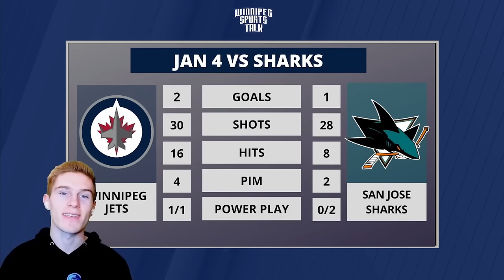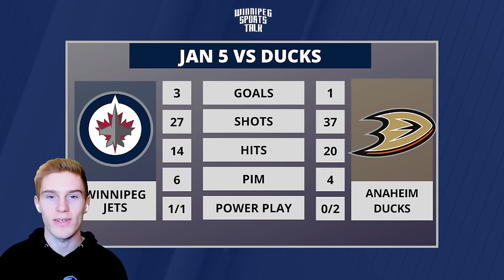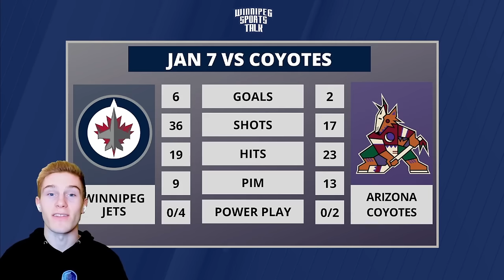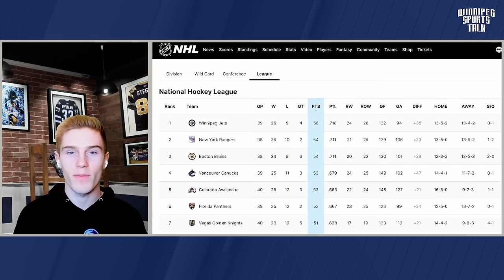Winnipeg Jets are 1st in the NHL | Winnipeg Jets Week in Review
Connor Hrabchak hosts Winnipeg Jets Weekly - a review of the past week in Winnipeg Jets news and a look ahead of what's to come. Connor discusses the Winnipeg Jets road trip sweep through San Jose, Anaheim and Arizona.

Topics
Intro (0:00)
Jets vs. Sharks (0:41)
Jets vs. Ducks (2:06)
Jets vs. Coyotes (4:32)
Number one in the NHL (6:20)
Dads/mentors trip (8:16)
Hardest Working Jet (9:27)
Three stars of the week (10:48)
Coming up this week (12:44)

Thumbnail Photo Credit: Nick Wosika/Icon Sportswire

Winnipeg Sports Talk Daily streams weekdays at 1pm CT on YouTube and is available on podcast following the show.